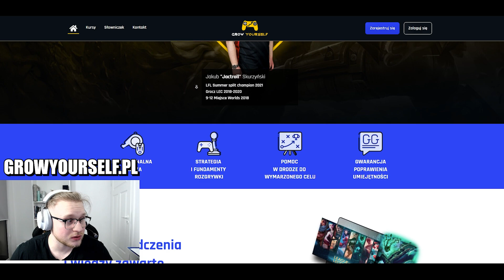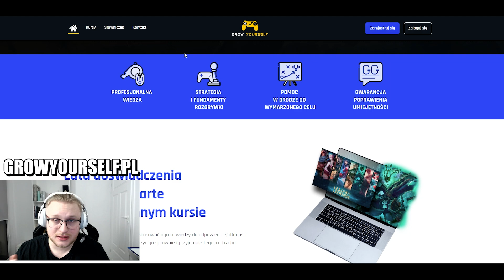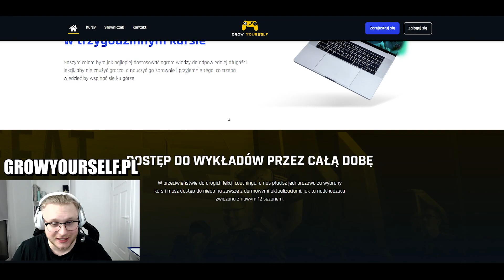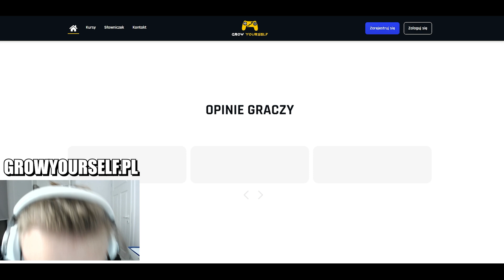GROW YOURSELF - Kursy przygotowane przez profesjonalnych graczy.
Growyourself.pl
Promocja trwa tylko 24 godziny!